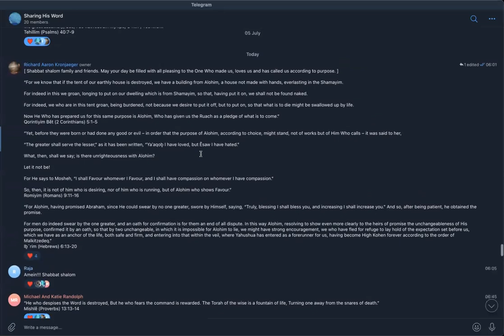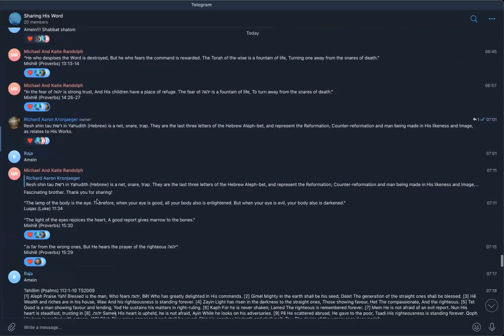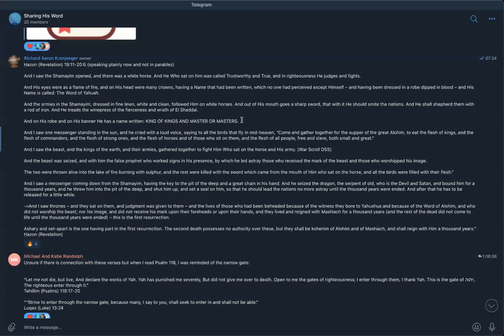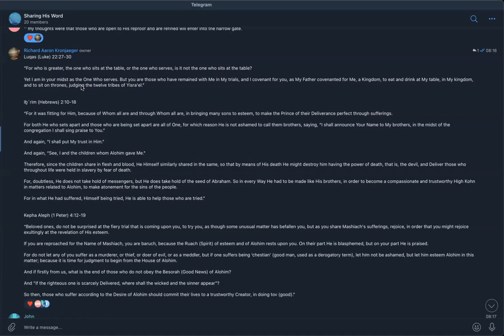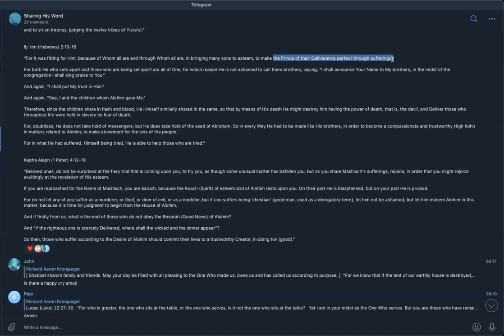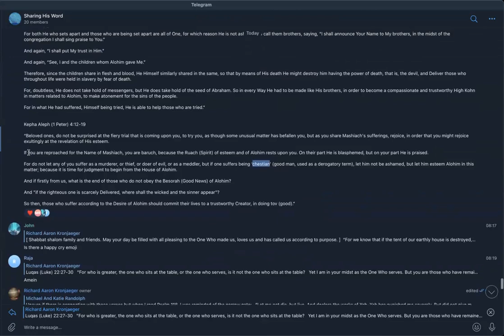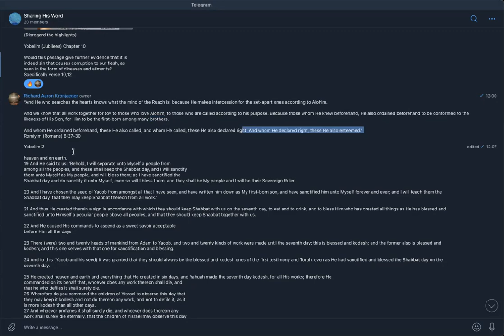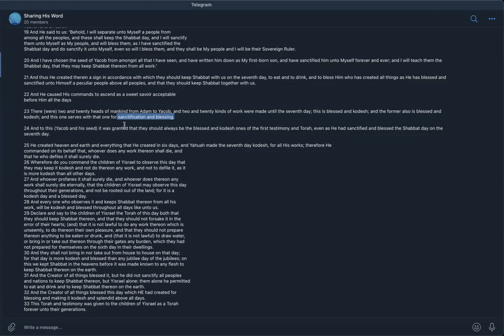(SS) On the Purpose of Alohim as found in Scripture. 06Jul24 (25th d of 4th m)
Shalom all. This is the video from last week It was not able to be uploaded where we were at the time, as we were traveling and had poor reception.